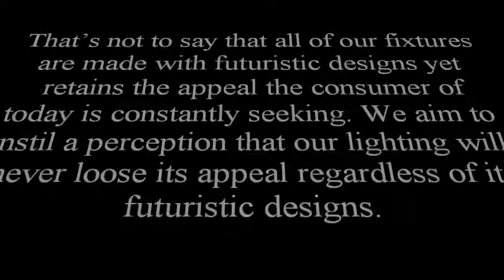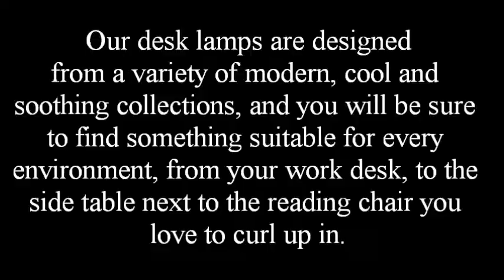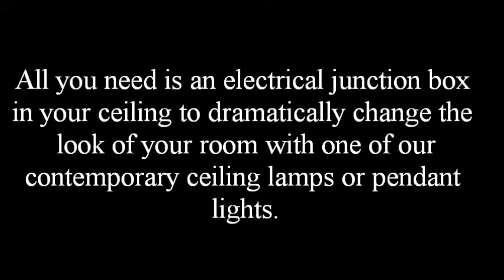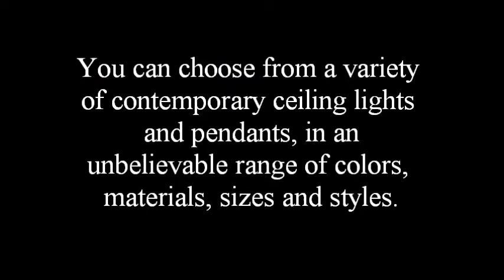PureLight BY Jacob Sardini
CBD (Commercial Bank of Dubai) Bldg, (next to Garden Centre) Showroom No. 3, Sheikh Zayed Road, Dubai,